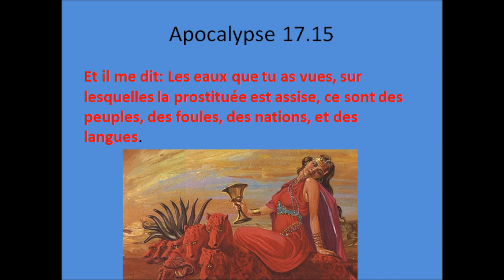La délivrance de l'influence de la femme prostituée et de la marque de la bête (2ième partie)